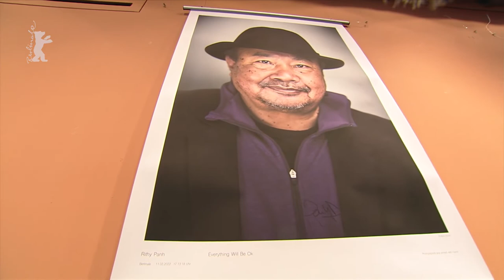Everything Will Be Ok | Red Carpet Highlights | Berlinale 2022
Red Carpet Highlights of "Everything Will Be Ok". Saturday, February 12 2022 at the Berlinale Palast.

Part of Berlinale Competition 2022.